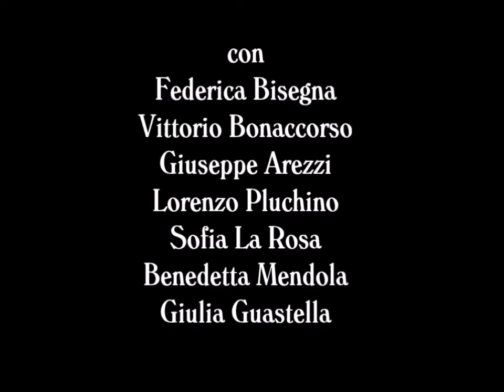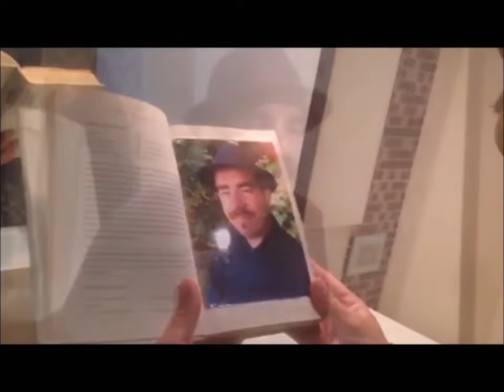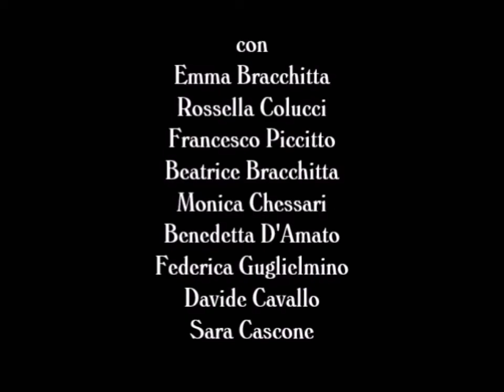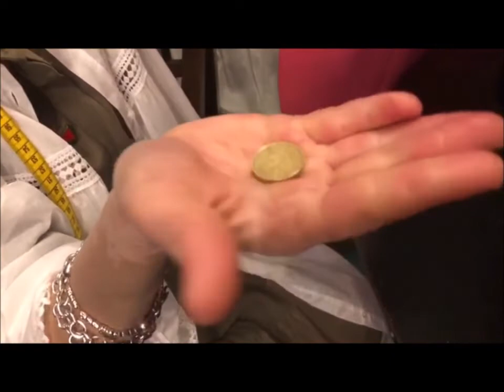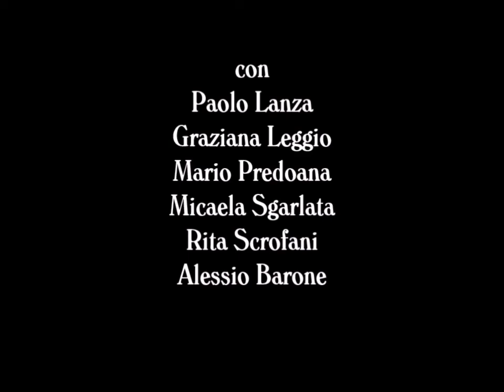CAMERINI video completo di Lina Maria Ugolini regia di Vittorio Bonaccorso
Nove

Giochi tra camerini

Toc… toc…
Chi è?
Sono io, cerco la monetina del Re…
Qui non c’è. Bussa sopra.
Toc… toc…
Chi è?
Qui non c’è. Salta accanto.
Toc … toc…
Chi è?
Qui non c’è. Prova dalla costumista.
Toc… Toc…
Chi è?
Qui non c’è. Vai… vai dal regista.
Toc… Toc…
Chi è?
Regista: Qui non c’è
E  dov’è?
Regista. Qualcuno l’ha rubata…
Ma chi è stato?
Regista. Non si sa… Forse un essere fatato…
Ma dove è andato?
Regista. Si sarà nascosto, bisogna cercarlo:
c’e sempre da cercare in un camerino
per essere chi diventerai.
Ho trovato la moneta!
Vado in scena...